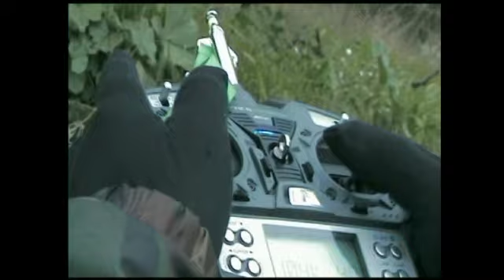19122010 vdp nd du mai.mp4